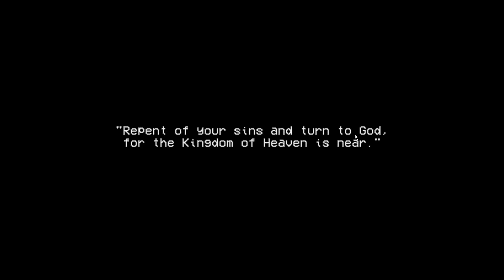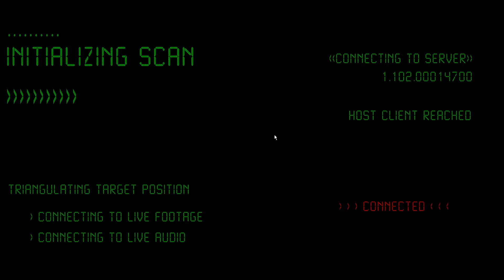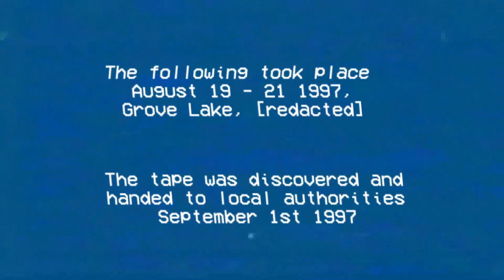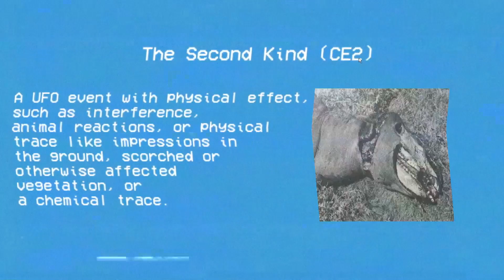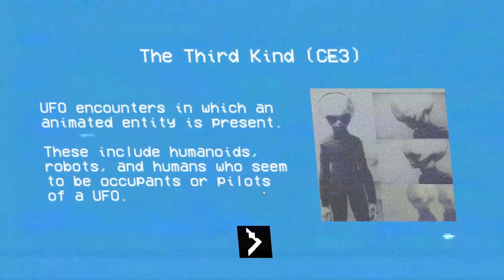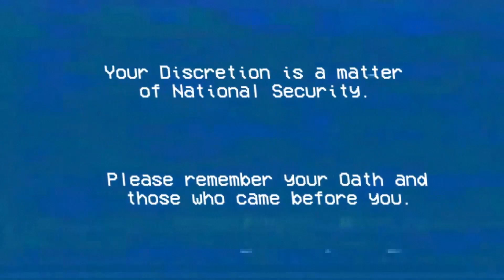I Think I'm good On The Probing... (Incident at Grove Lake)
This game was very interesting indeed, especially with how it told it's story. Although I don't appreciate what those aliens did to my body.

Thank you all very much for watching the video I highly appreciate it! I hope you enjoyed and continue to enjoy what I post. I hope you have a wonderful rest of your day and remember to keep your crosshair set on your goals!